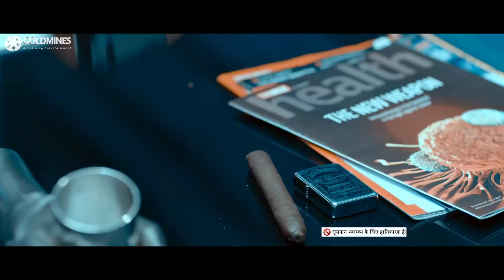राजशेखर और उसके बीवी के रिश्ते में वकील ने लगायी आग | Garudaveda Part 3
A hacker tries to sell sensitive data related to a scam and an NIA officer accidentally gets involved, saving him from getting killed. Niranjan, a young and ambitious tech-smart guy who holds highly classified government information, tries to evade the government officials who are in desperate need of it.

Movie:- Garudaveda (PSV Garuda Vega)
Starcast:- Rajasekhar, Pooja Kumar, Adith Arun, Shraddha Das, Kishore